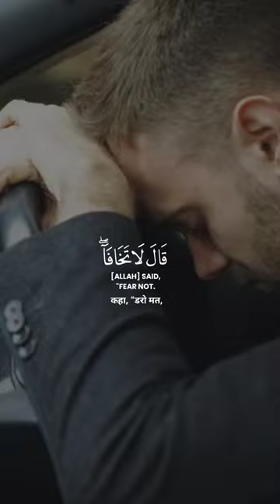SURAH TAHA : سورة طه VERSE 46 | said, "Fear not. Indeed, I am with you both; I hear and I see.